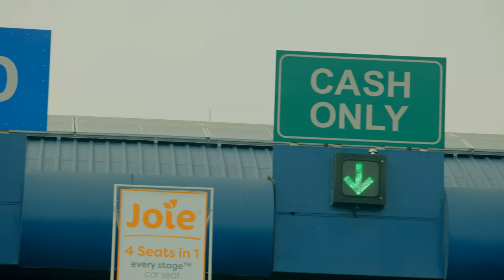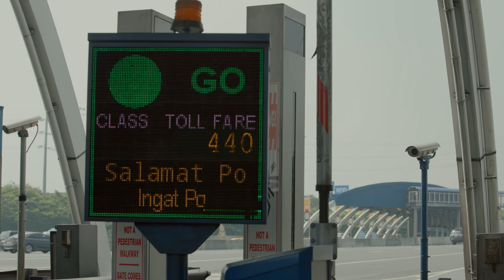Do this before your roadtrip…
Top-up your Easytrip RFID account using your Smart load and bill, anytime and anywhere. Simplè!

Watch how your travels can be made safe and worry-free.

Originally titled "Timebomb Mama"
Directed by Mike Sandejas